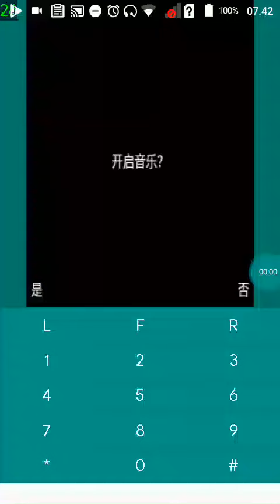【JAVA GAMES】 3试玩 - J2me Loader